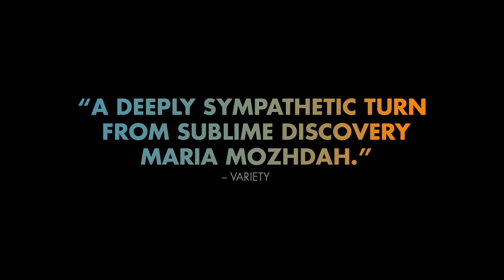What Will People Say Trailer #1 (2018) | Movieclips Indie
Check out the new Trailer for What Will People Say starring Maria Mozhdah!

US Release Date: July 13, 2018
Starring: Maria Mozhdah, Adil Hussain, Ekavali Khanna
Directed By: Iram Haq
Synopsis: Sixteen year-old Nisha lives a double life. At home with her family she is the perfect Pakistani daughter, but when out with her friends, she is a normal Norwegian teenager. When her father catches her in bed with her boyfriend, Nisha's two worlds brutally collide. To set an example, Nisha's parents decide to kidnap her and place her with relatives in Pakistan. Here, in a country she has never been to before, Nisha is forced to adapt to her parents' culture.